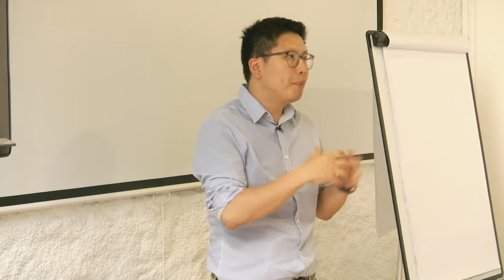CRÉER UN BUSINESS EN LIGNE : LA FORMULE ÉTAPE PAR ÉTAPE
📣 Révélation : Les 4 Secrets pour VIVRE DU COACHING 👈 📦 Recevez LE KIT DU CRÉATEUR chez vous et lancez votre business rapidement
Lancez votre première formation en ligne avec le programme PASSION FORMATION

00:00:07 ➤ Avec internet, on a un accès illimité au savoir (mon histoire)

- Internet à tout bousculer parce qu’on a un accès illimité au savoir. Au-delà d’avoir cet accès, nous-même ou peut apporter notre savoir,

- Plutôt que de rester passif et de profiter et si tu pouvais créer. Aujourd’hui avec internet, on nous a donné le pouvoir d’être un leader d’opinion, un influenceur, un entrepreneur

- Vers le lycée, je voulais être fonctionnaire, et pour moi travaille ne pouvais pas être la passion, car je pensais que passion, ce sont seulement les Hobbies.

- En 2008, j’ai fait une année en Espagne, où l’un de nos professeurs nous a demander de créer un blog sur Blogger.com et qu’a la fin de l’année on sera noté sur nos articles.

- L’internet n’est pas seulement les téléchargements illégaux de musiques, mais on pouvait faire plus.

- J’ai compris que gagner de l’argent avec Internet, c’était possible. Donc, j’ai créé plusieurs sites de niche.

- Avec notre travail, on peut aider des gens, choses que je pensais seulement possible que dans l'humanitaire.

- Plus on a un bon produit, plus on gagne de l’argent, plus on aide des gens. C’est aussi simple que ça.

00:04:51 ➤ La première étape c’est de trouver des idées

Pour lancer un business avec sa passion, il faut d’abord trouver son idée/ses idées. Je demande d’en trouver plusieurs et de les tester voir ce qui marche ou ce que vous préférez.

- Moi, je suis passé plusieurs choses et je ne serais pas là aujourd’hui si je n’avais pas passé par là et j’ai déjà une idée de là ou je serai demain.

00:05:38 ➤ On concrétise son idée en contenu, en information utile.

L’utilité peut être pour répondre à un problème ou un besoin de divertissement.

- Il faut apporter des solutions sous forme d’article, de vidéo, de podcast audio, de livre et de les mettre sur des plateformes dédiées : les articles sur votre blog, les vidéos sur de plateformes comme Youtube et l’audio sur soundcloud, ausha, etc.

00:07:39 ➤ Avoir une démarche marketing,

- Il faut savoir comment je peux capter l’attention des gens. Aujourd’hui ce qui marche encore, c’est le marketing par e-mail.

- Dans l’absolu, l’entrepreneuriat est difficile tout comme le salariat. L’entrepreneuriat peut être facile comparer aux autres options.

- Avoir un problème avec un client et mieux que d’être mis au placard. Dans l’entrepreneuriat, vous êtes acteurs, vous êtes responsable, or dans le salariat très souvent vous le subissez.

- Si vous pensez que l’entrepreneuriat est difficile, comparez-le aux alternatives ou aux bénéfices que ça peut vous rapporter.

- Je n’aurai pas pu m’occuper de mon père à la maison ou de mon neveu, si j’étais un salarié.

- Donc, le concept est simple, je créer du contenu, je le mets sur des plateformes et je commence à capter les e-mails.

- Vous devez savoir que le taux d’ouverture des e-mails, c’est 20 % très faible comparé à d’autres alternatives, mais très efficace.

00:14:00 ➤ Créer des relations avec vos prospects

- Il faut faire aussi des webinaires pour discuter avec les gens.

- Le know, like and turst est très important en tant que marqueteur. Il faut d’abord se faire connaître. Ensuite faire en sorte que les gens nous apprécient. Enfin, avoir la confiance des gens et c’est là que vous pouvez vendre.

00:18:42 ➤ après toutes ces étapes, il va falloir vendre.

Moi, j’ai eu beaucoup du mal avec ça, parce que j’avais des croyances limitantes !

- Il faut comprendre que gagner de l’argent et être riches ne veut pas dire qu’on est quelqu’un de mauvais.

- Tout le monde a des qualités qui peuvent aider des gens. Et l’entrepreneuriat ce n’est rien d’autres que résoudre des problèmes.

- Pour avoir les 5 000 Euro par mois ou plus il faut idéalement avoir des packs de coaching ou un mastermind.

- Le mastermind, peut être en ligne ou en présentiel.

- Vous pouvez faire des formations au-delà de 1000 à 2000 Euro, mais avec un accompagnement derrière, qui donne plus de force à votre produit.

- En plus, vous pouvez créer des événements, des ateliers de 2 jours ou plus sur une thématique de votre domaine.

00:34:22 ➤ Le costumer lifetime value

Il faut garder en tête le costumer lifetime value (la valeur à vie de vos clients). Un bon client va potentiellement rester longtemps, mais il va falloir lui proposer autre chose.

Sachez que si votre produit est bon, vous aider vos clients donc vous ne les prenez pas d’argent.